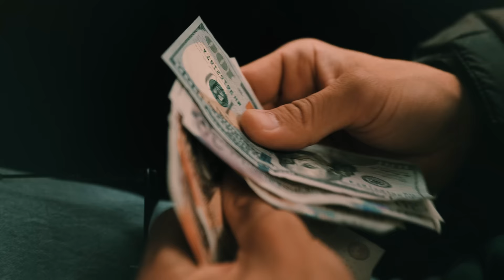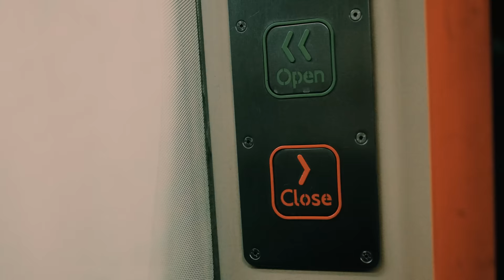El Nino - Nu Las | Official Video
Piesă extrasă De pe următorul album “ÎN TRANSĂ”

Text: El Nino
Instrumental: FLAIZY
Mix/Master - Karie